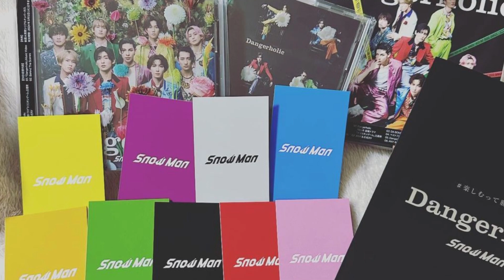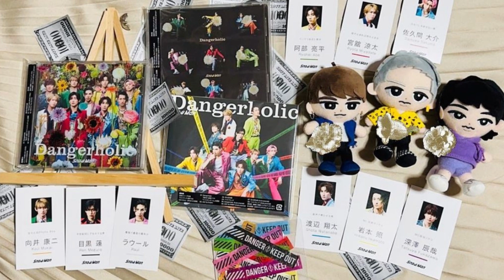Snow Man、恒例のわちゃわちゃ炸裂！「Dangerholic」リリースで感謝のメッセージ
「Dangerholic」リリースで全員集合

「Snow Man 9th Single『Dangerholic』が本日発売となりました ずっと待っていてくれた皆様が楽しめる内容盛りだくさんです！DangerなSnow ManにHolicしてみて」のメッセージとともに、動画を公開。

メンバー9人が揃った動画で「Dangerholic」のリリースを全員で報告。
曲はもちろん映像特典も聴いて欲しいなどと、それぞれが楽しそうにコメント。

【写真を見る】 Snow Man、メンカラ仕様のシマエナガちゃんとニッコリ

最後の締めのコメントを渡辺翔太にゆだねようとする佐久間大介だったが、目黒蓮から「ちょっと頼りない」とまさかのダメ出しがあり大爆笑。
結局それぞれが感謝のコメントを一斉に言うことになったものの想像通りバラバラで、わちゃわちゃ感が最高な動画だった。
snow man タペストリー,snow man タペストリー reaction,「dangerholic」リリースで全員集合,snowman dangerholic,人気グループ・snow manの新曲「dangerholic」,dangerholic,主演ドラマ主題歌はsnow manの新曲『dangerholic』 中毒性のあるロックンロールナンバー,新曲「dangerholic」が目黒蓮主演ドラマ『トリリオンゲーム』主題歌に 爽快でクールなロ,カラフル衣装でイケ散らかしてる！新曲「dangerholic」を音楽番組で披露,新曲「dangerholic」が目黒蓮主演『トリリオンゲーム』主題歌に決定「また新しいsnow manをお届けします」,【the music day 2023】snow manが目黒蓮主演ドラマの主題歌「dangerholic」を初披露！,snow man song,snowman song,snowman lyrics,snow man twitter,shota watanabe

IMPORTANT!